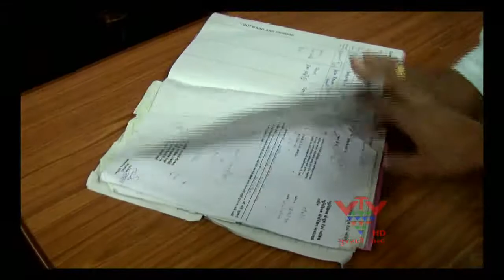VTV - CITIZENS OF BULLYING , AHMEDABAD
અમદાવાદ મહાનગરપાલિકાના વિવિધ વિભાગો વચ્ચેના સંકલનને અભાવે નાગરિકો પરેશાન છે. સેન્ટ્રલ રેકર્ડ ઓફીસ અને દક્ષીણ ઝોનની કચેરીની આ ખામીથી નાગરિકો અકળાઈ રહ્યા છે.